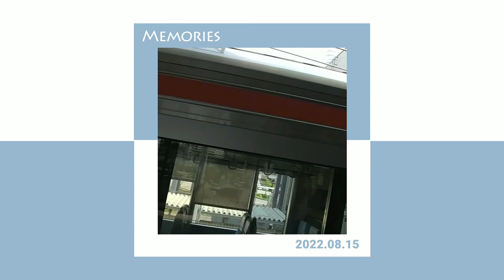再生数が伸びるとうｐ主が凹む不思議な動画8